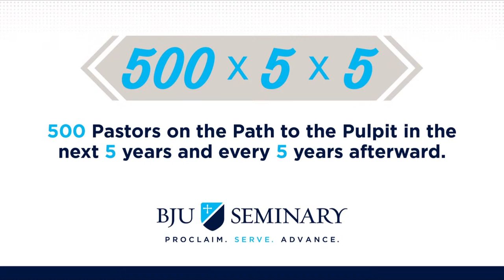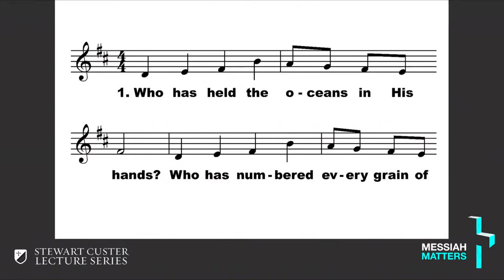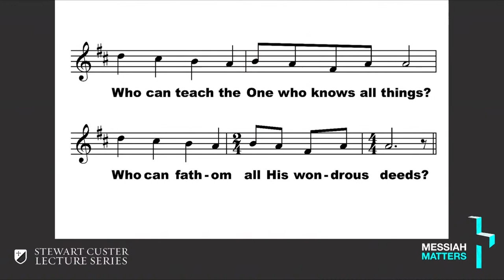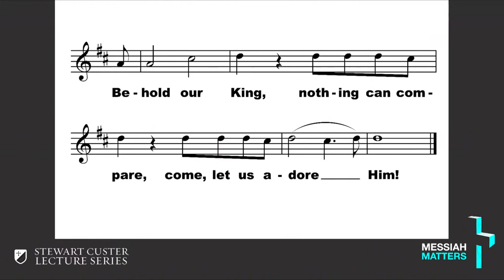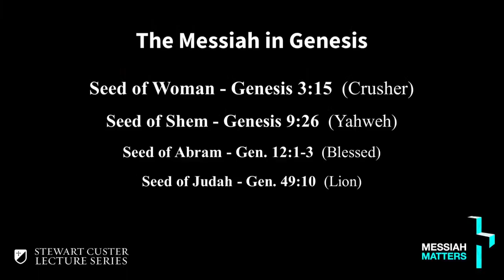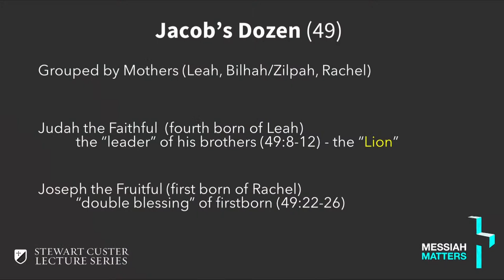2022 Stewart Custer Lecture Series 1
Messiah in Genesis